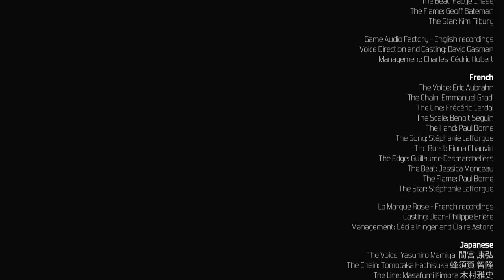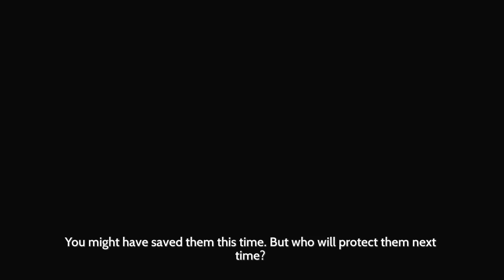Furi: The TRUE Final Boss Is...DR MANHATTAN! (FINAL PART)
There is still one more bonus video soon with the dlc bosses...